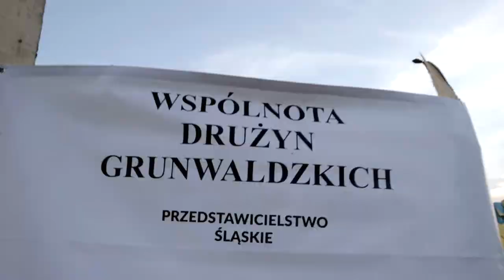Prezentacja Gniazd - Zlot Grunwaldzki 2023 - Laïs- 't Smidje